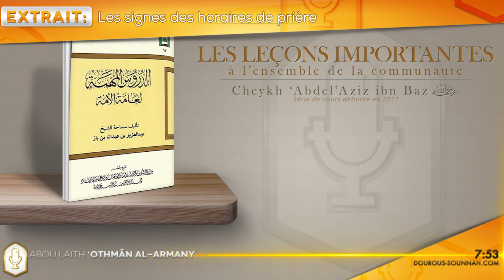Les signes des horaires de prière (Abou Laïth 'Othmân Al Armany) - Dourous-Sounnah.com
Extrait : Les signes des horaires de prière

Leçons importantes pour l'ensemble de la communauté 09-17 Leçon #06 : Les conditions de la prière (2011)